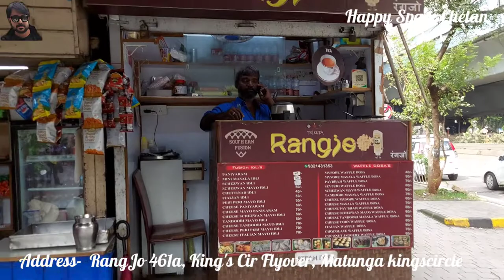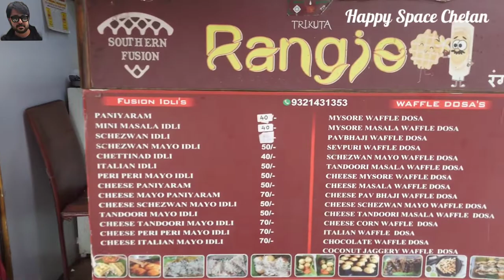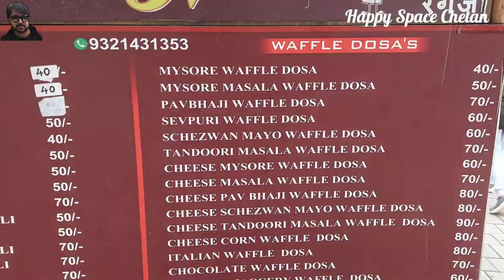Waffle Dosa | Unique Dosa | Trending Dosa of Mumbai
Namaste everyone I had the unique dosa that is waffle.dosa. This is only available in rangjo matunga mumbai. I ate Mysore Waffle Dosa which was very tasty and unique. Waffle dosa is served lal and nariyal chutney both were nice. This place is budget friendly. The price starts with just 40/. Waffle dosa is a must try for all the dosa lovers and for someone who wants to eat something unique !
This place is highly recommended !

Address Rangjo 461a, King's Cir Flyover, Matunga,